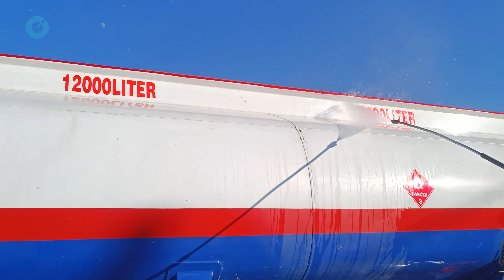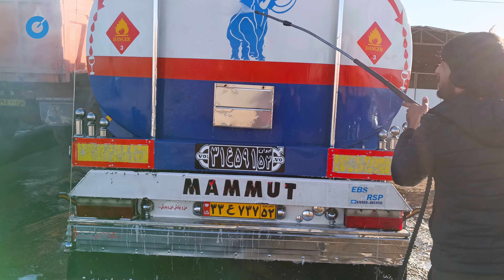Is This Muddy Truck: Watch Two Men Powerfully Clean a Pristine Truck with High Water Pressure!